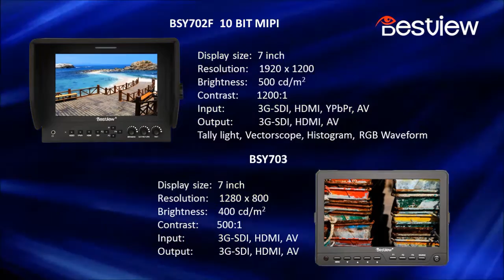Bestview HD monitor line up 2016 for DSLR camera, video camera and field production.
Bestview HD monitors from 5 inch up to 24 inch for the professional.

Bestview Small On Camera HD monitors to be used on DSLR camera or video camera.
BSY502 - 5 inch HDMI monitor
BSY703 - 7 inch monitor HDMI and AV input optional 3G-SDI in and output.
S7 - 7 inch Full HD 10BIT monitor supporting 4K HDMI
BSY702F - 7 inch Full HD 10BIT monitor HDMI, YPbPr and AV input optional 3G-SDI in and output.

Bestview Full HD Field Monitors.
BSY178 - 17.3 inch Full HD monitor 3G-SDI, HDMI, AV and YPbPr input.
BSY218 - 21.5 inch Full HD monitor 3G-SDI, HDMI, AV and YPbPr input.
BSY248 - 24 inch Full HD monitor 3G-SDI, HDMI, AV and YPbPr input.

Bestview Full HD Carry-On monitor.
BSY198-COS - 19 inch Full HD monitor 3G-SDI, HDMI, AV and YPbPr input, built in a military grade carrying case.

for pricing and more information.